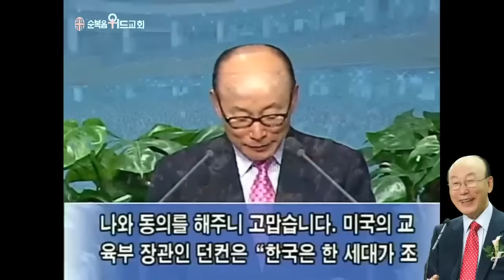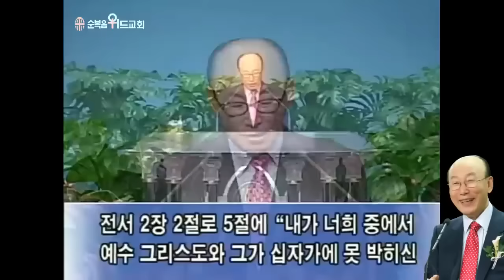조용기 목사님 레전드 설교 - 심은대로 거둔다 ▶ 갈 6:7